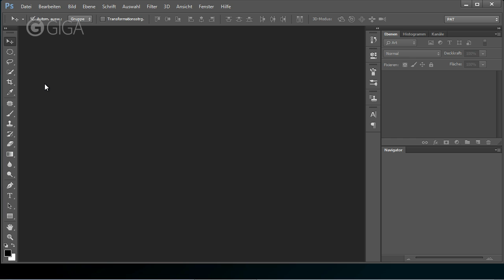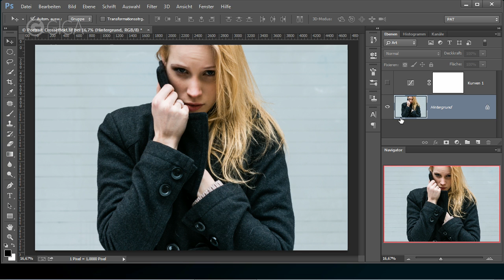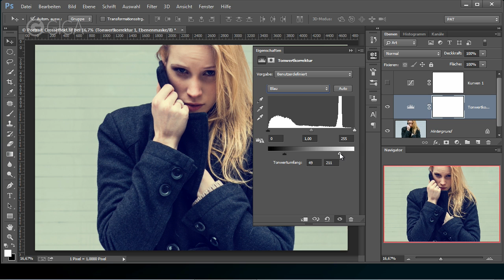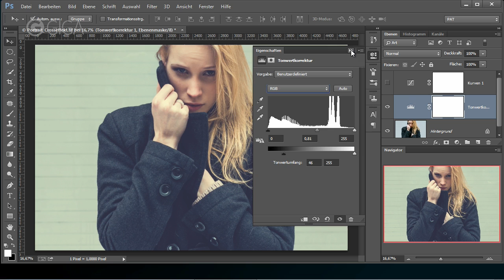Vintage Look erstellen I Retro Look I Cross Effekt I TUTORIAL